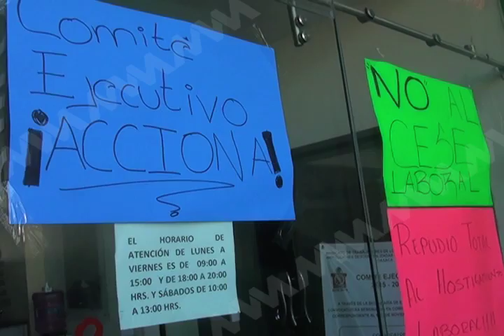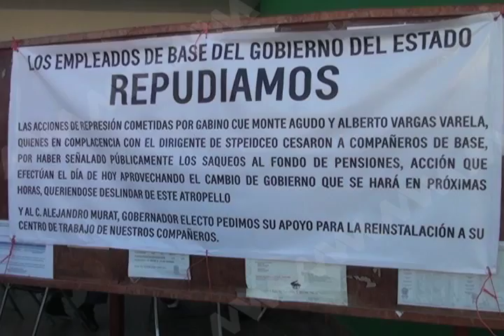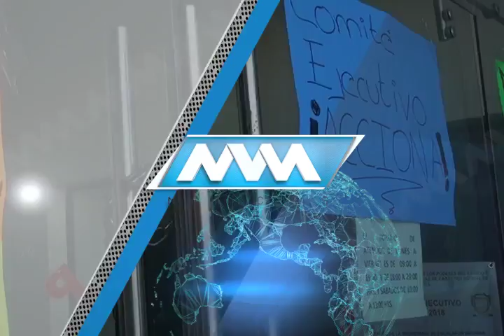Cesan a más de 50 delegados sindicales de Gobierno